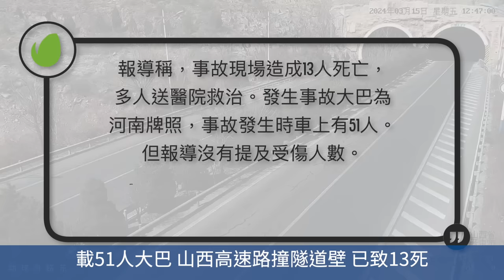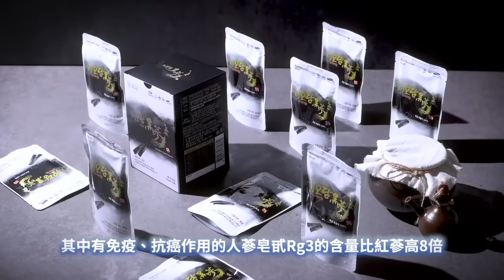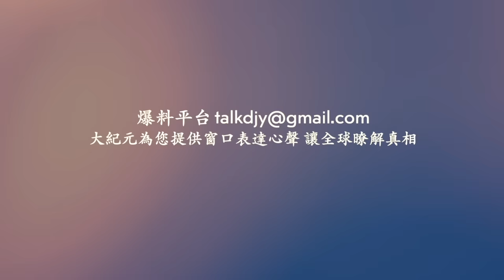5層建築被燒至坍塌 浙江慈溪一工廠火災！山西朔州酒坊爆炸！多地火災連連！大陸1天3起衝撞事件 北京行人騎手倒一片！ 【 網絡視頻 】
❤️ 留下Email，訂閱大紀元電子報！
1. 秉承普世價值，堅持獨立的原則，維護民眾的知情權，捍衛新聞自由，提倡信仰自由、言論自由、集會自由，尊重人權。
2. 為真相護航，為沉默發聲，始終將讀者的利益放在首位。